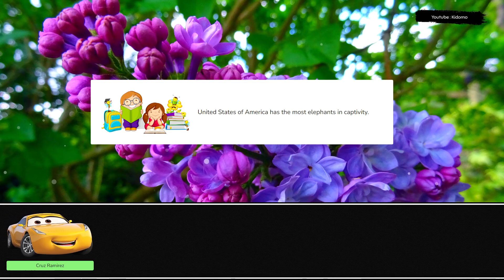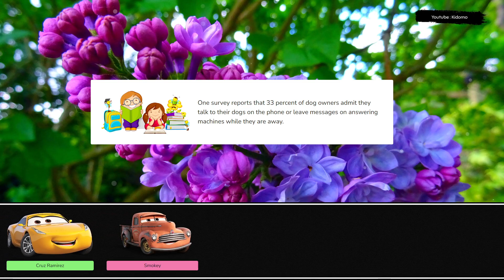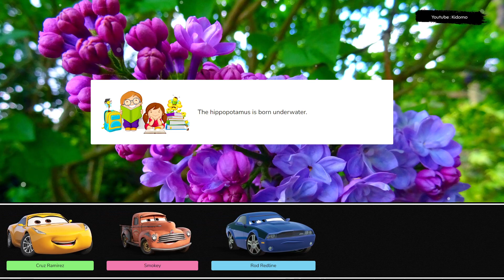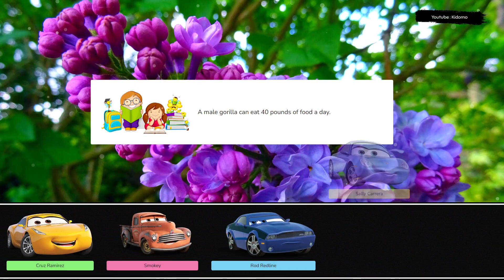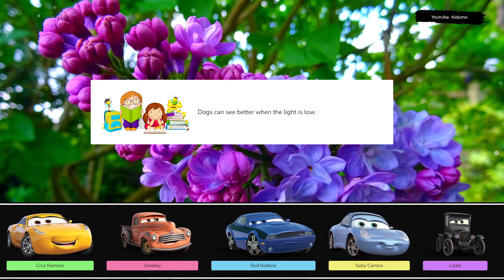Let's Play With Lightning McQueen! Cruz Ramirez, Smokey, Rod Redline, Sally Carrera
Let's play together with Cruz Ramirez, Smokey, Rod Redline, Sally Carrera. Whether he's burning up the track or helping out his friends, Lightning McQueen is always at his best. Watch as he defies odds and conquers challenges, inspiring fans everywhere with his courage and determination. From the desert heat to the city lights, Lightning McQueen is always pushing the limits and reaching new heights. Join him on his journey as he conquers new challenges and strives to become the greatest racer of all time. Get ready for the ride of a lifetime, as Lightning McQueen takes you on a wild adventure through the world of racing. With his lightning speed and winning spirit, he's always pushing the limits and reaching new heights. Lightning McQueen is more than just a race car, he's a true icon of speed and courage. Get ready to experience the thrill of racing with this legendary car, as he battles for the championship and inspires fans everywhere.